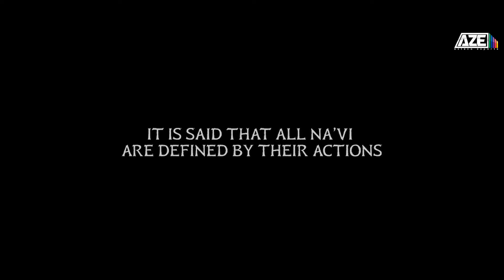Sumérgete en el increíble mundo de Avatar: Frontiers of Pandora | AZEReview